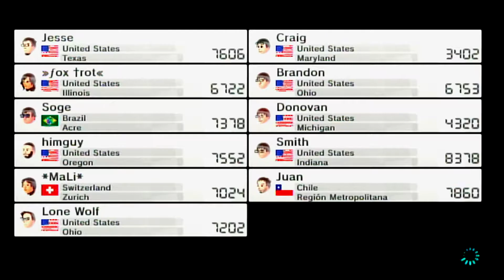MK8 : Wolfy's Wild Racing - 1/6/15 Part 1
Welcome to MK8 : Wolfy's Wild Racing! I've built a nice lil pedestal in my garage to permanently house my Dolphin Dasher from Mario Kart Wii and moved on to new things. I'm actually driving a kart now as I don't like the new inside drift. On the other hand, I'm still fighting my own bad luck as I race against the likes of Brandon, Sith, and The Don, amongst lots of new faces. The age of Funky domination is over (though heavies are still OP) and with kart customization and nothing off limits to any size character, it really is anyone's game to win! That being said, the big question is. can I still come out on top?

It's been a while since the last one of these!  I had to cancel one week and the week before that I made a rather bad mistake in how to record the session resulting in me losing everything but the first 30 minutes...which was definitely the least exciting piece of that session.   But now it's back and I got plenty of great races to showcase!